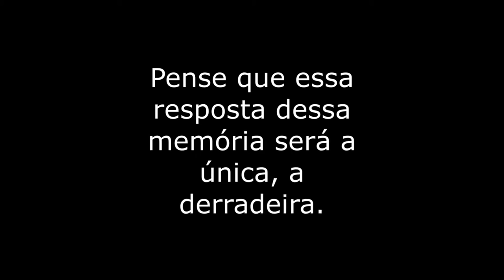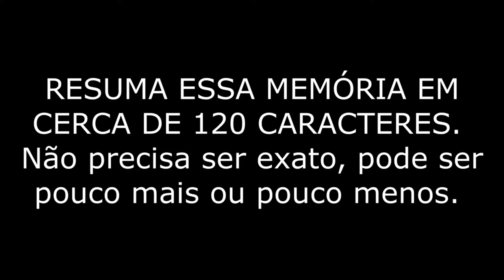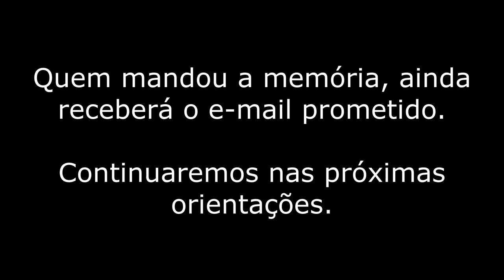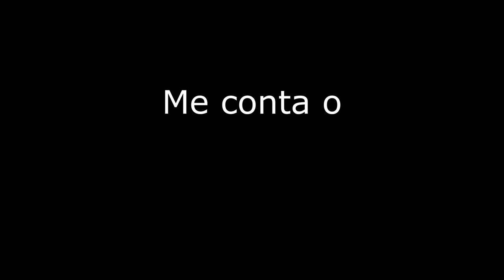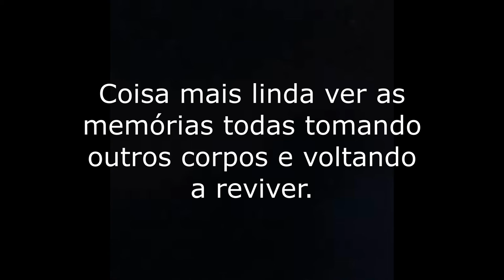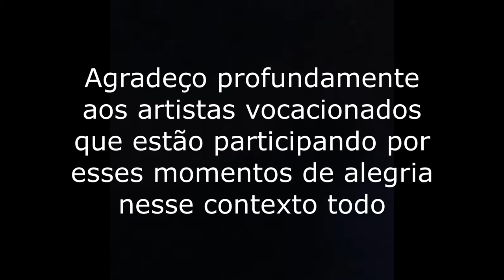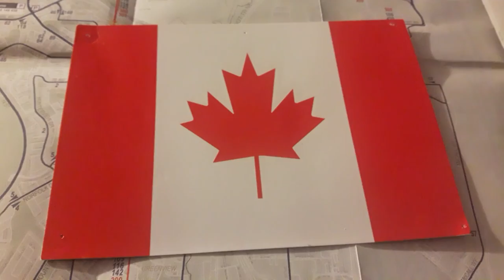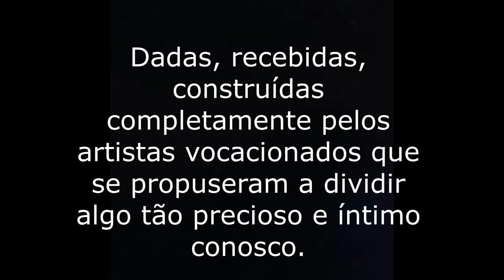VOCACIONAL _ Memória de processos e orientações: Instruções para viver memória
Este post é um compilado de umas das orientações e devolutivas da orientação "Instruções para viver memória",  da artista orientadora  de Teatro Amanda Preisig, da Equipe Leste 2, e dos artistas vocacionades @guynho_sousa @marahelleno, @glamureba, @cidaoator, @_manalica, @andre_blumen.

Nome do Artista Orientador: Amanda Preisig
Linguagem: Teatro
Região: Leste 2